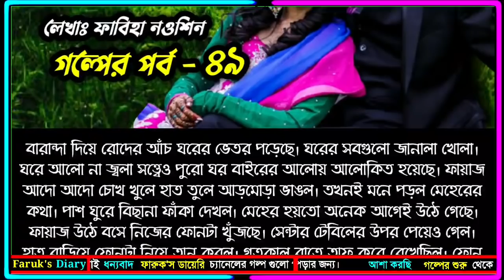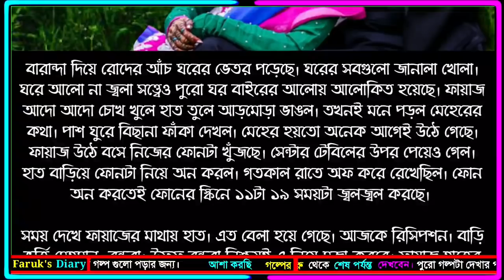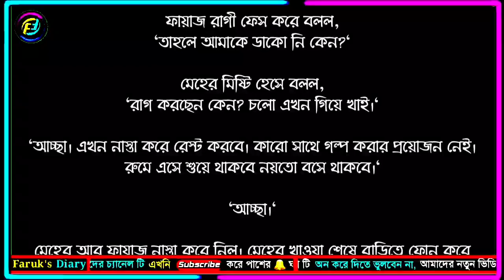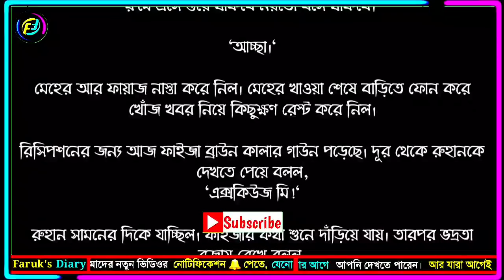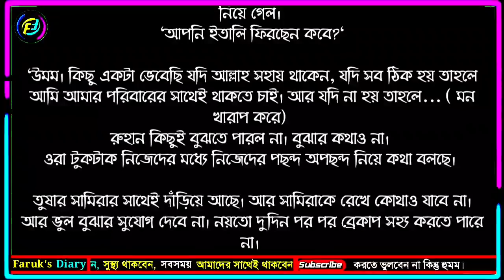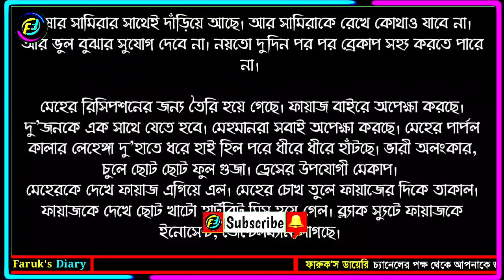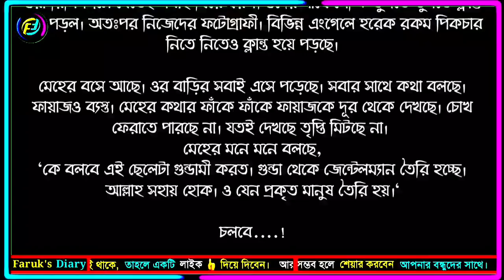শেষ পাতায় তুমি || পর্ব - ৪৯ || ভালোবাসার নতুন গল্প || ফাবিহা নওশিন || Faruk's Diary